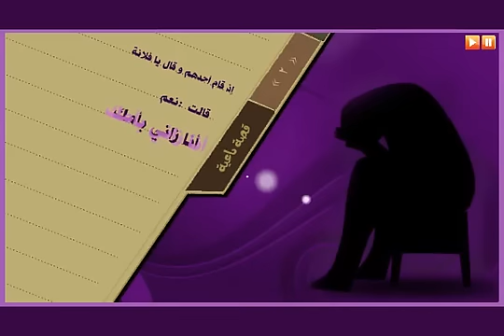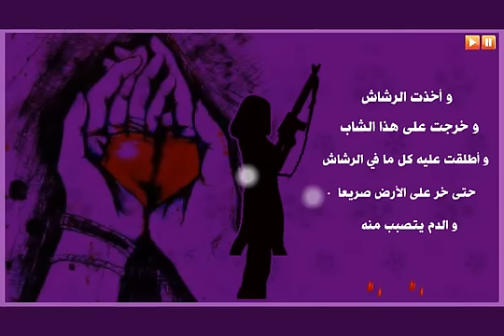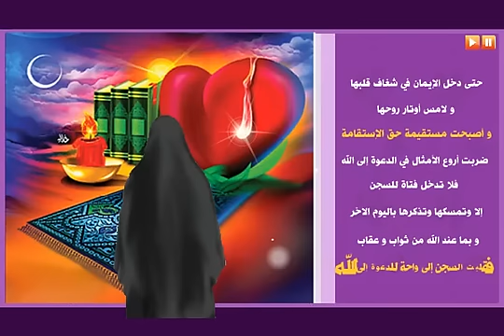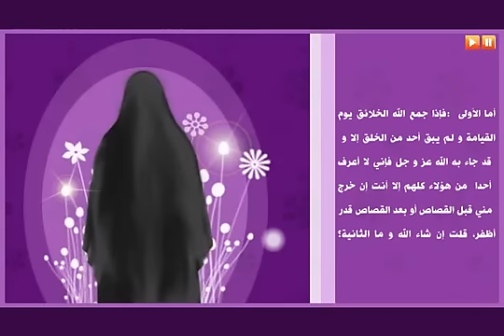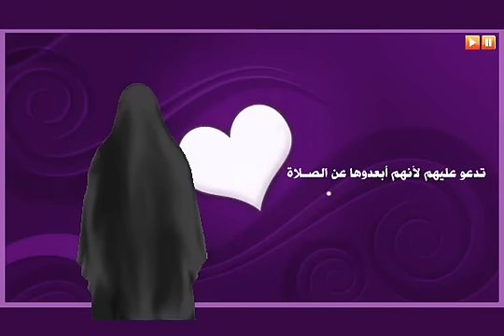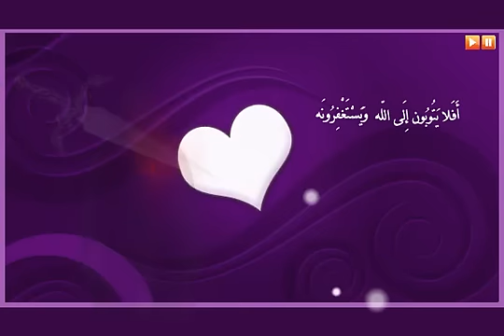الفتاة التي تم تنفيذ بها حكم القصاص - قصة مؤثرة جداً